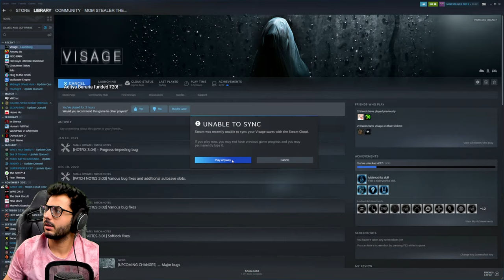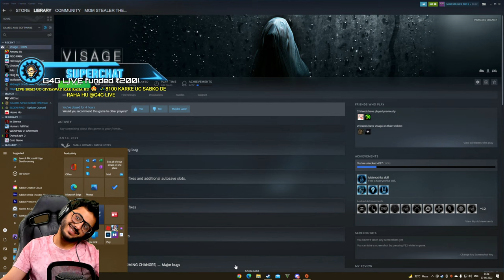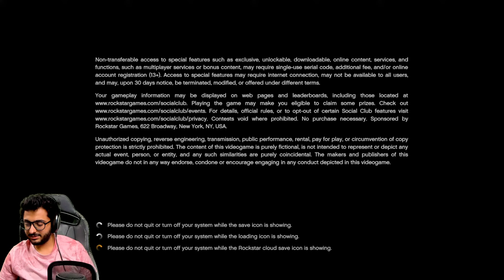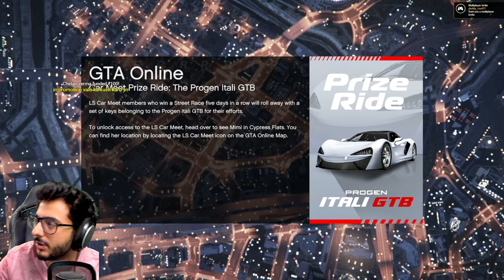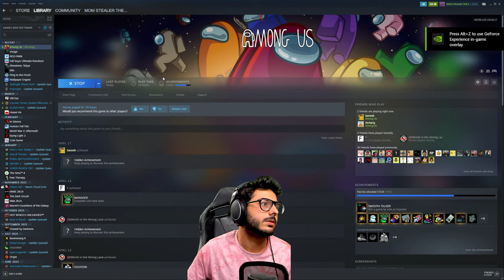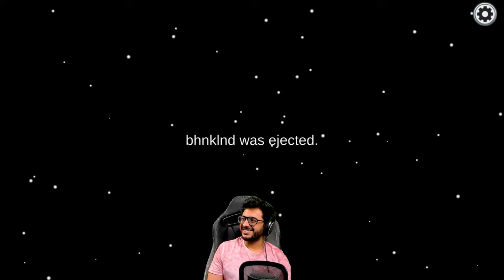BHOOTIYA SHANIWAAR - NO PROMOTION